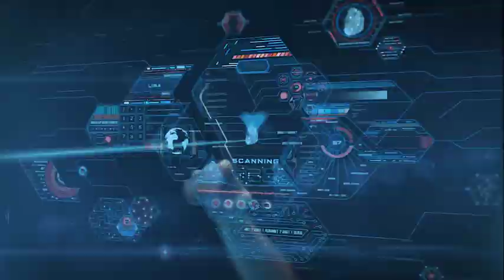131153 1720 A216 fuel injection system elements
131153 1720 A216 fuel injection system elements
Tina Chen - pompe d'injection diesel
Wha/tsa/pp:+ +86-133/869/01379
tina at china-lutong dot net
1TG
China Lutong is one of professional manufacturer engaged in diesel fuel injection system.Our main products include Head Rotor (VE Pump Parts), Injector Nozzle, Plunger, Delivery Valve, Control Valves, Injectors, Cam Disk, Repair Kits,Feed Pump and more.CHINA-LUTONG had honor to get the ISO9001:2008 Certificate